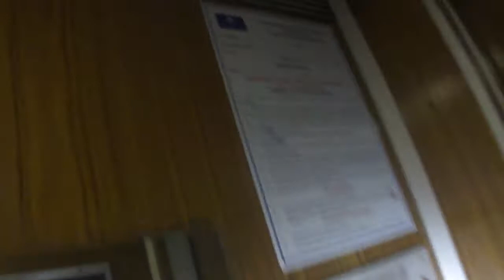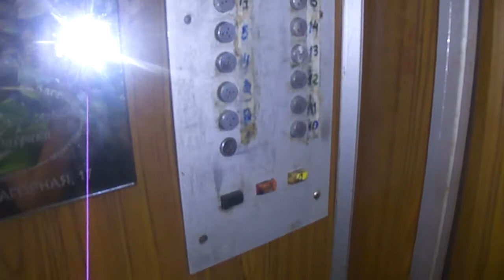ЛИФТЫ (КМЗ 1989 ГОДА ВЫПУСКА Q=320/kg Q=500/kg V=1m/s Г, Химки Россия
Г, Химки  Улица панфилова д.15 п-2
В Видео Обзоре  Участвовал Артём зубцов

Скорость V=1m/s